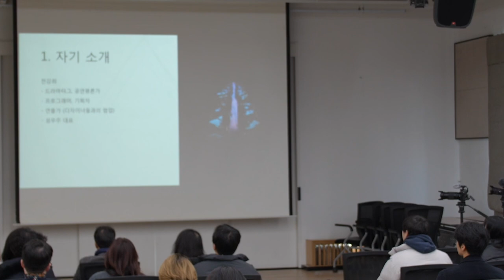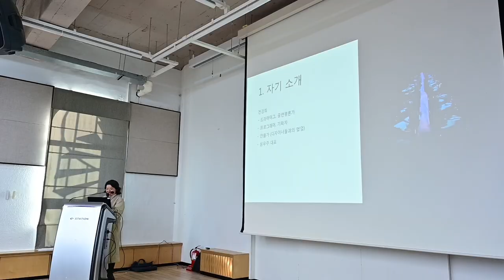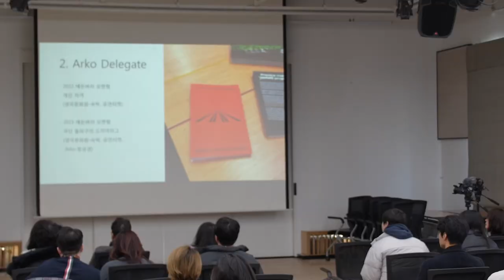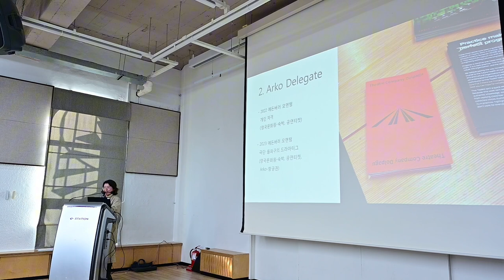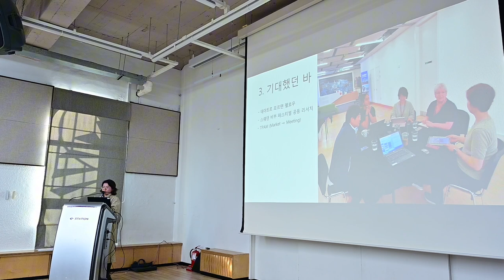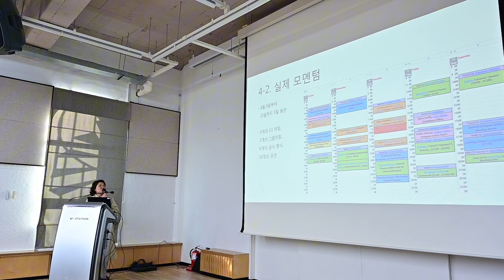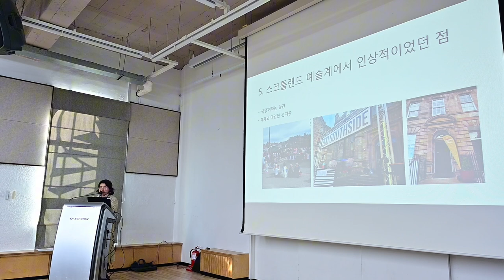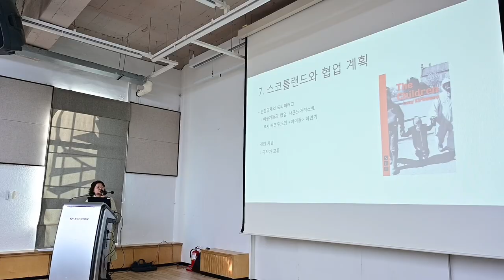[ARKO] 영국 에딘버러 모멘텀 참여자 성과공유회 발표｜ARKO Deligation｜전강희(극단 돌파구 드라마터그)｜주한영국문화원공동선발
🟣 영국 에든버러 모멘텀 ARKO 대표 참가자 전강희
에딘버러 모멘텀은 연중 축제기간 중, 전 세계 문화예술전문가를 초청하여 스코틀랜드(에딘버러) 예술계와의 연결고리를 마련하는 네트워킹 프로그램으로 매년 6개 국가(권역) 사절단과, 1개 분야의 다국적 사절단을 구성운영하고 있습니다.
〈영국 에든버러 모멘텀〉은 연극·뮤지컬 분야 네트워크 지원사업으로, 주한영국문화원(British Council in Korea) 협력을 통해 ARKO 대표(Delegation)을 공동선발하여 참여를 지원하고 있습니다. 보다 자세한 사항은 한국문화예술위원회 기관 누리집에서 '에든버러 모멘텀'을 검색해주세요.
🔴 전강희(극단 돌파구 드라마터그 외)
전강희는 드라마터그, 공연평론가, 축제 프로그래머, 기획자, 연출가 등 공연예술에 기반하여 다양한 활동을 하고 있습니다. 전강희가 속한 극단 돌파구는 2023년 한국문화예술위원회 공연예술중장기창작지원 선정단체로 전강희는 극단 돌파구의 무대가 완성되기까지 관객의 시선으로 모든 과정에 관여하며, 특히 대본, 무대장치, 연기의 의미가 퇴색되지 않도록 살핍니다.
전강희는 2023년 에든버러 모멘텀(크리에이티브 스코틀랜드, 페스티벌 에든버러, 스코틀랜드 영국문화원 공동주최) 레지던스에도 참가한 바 있습니다.
🟣 Arts Council Korea(ARKO)
한국문화예술위원회는 국제예술교류네트워크지원사업 중, 파트너십을 맺고 있는 해외 협력 레지던시 기관을 통해 예술가·단체의 국제예술네트워크 구축을 지원하고 있습니다.
🔗arko.or.kr